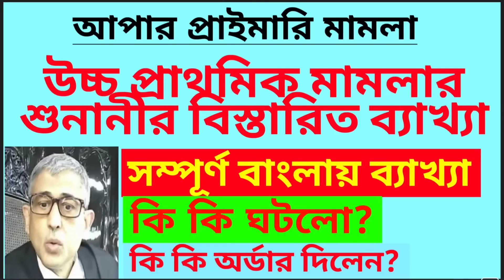উচ্চ প্রাথমিক মামলার শুনানীর বাংলায় ব্যাখ্যা|Upper Primary recruitment case update|Upper Primary tet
WB TET
wb Upper primary case update today
wb Upper primary recruitment
wb Upper primary case update
wb Upper primary update
WB Upper Primary TET recruitment
Upper primary recruitment case update
Upper primary recruitment news today
Upper primary recruitment update news
Upper primary recruitment letest news today
wb upper primary recruitment update
west bengal upper primary recruitment update
wb Upper primary recruitment news
TET recruitment
প্রাথমিক চাকরি বাতিল ও জাজমেন্ট প্রকাশ
নিয়োগ দুর্নীতি
নিয়োগ দুর্নীতির সমস্ত মামলার শুনানী হাইকোর্টে
#9-10_Teacher_recruitment_letest_news_today
NCTE RTI Reply for B.Ed
B.Ed vs D.El.Ed Letest News Today
RTI Ans for B.Ed
Primary TET Letest News
Supreme court order
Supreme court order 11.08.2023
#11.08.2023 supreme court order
b.ed vs d.el.ed course details
b.ed vs d.el.ed supreme court update
d.el.ed vs bed case update supreme court

d.ed vs bed case update

del ed
bed vs del ed supreme court judg
b. ed vs deled case
b.ed
bed vs deled case supreme court t...
bed vs deled supreme court
d.el.ed vs bed case update today
deled vs bed case update
job update
b.ed vs btc supreme court today n...
চাকরি বাতিলের অর্ডার কপির ব্যাখ্যা
Primary 32000 Teacher Job Cancel Case update today